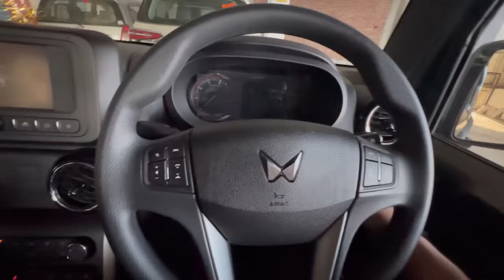Shiro Ki Training Start Krdi😂